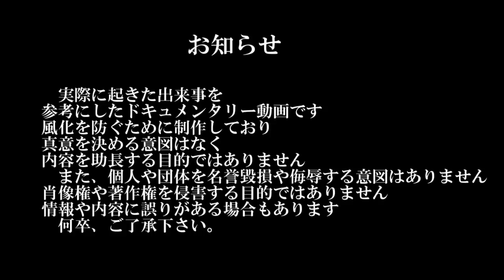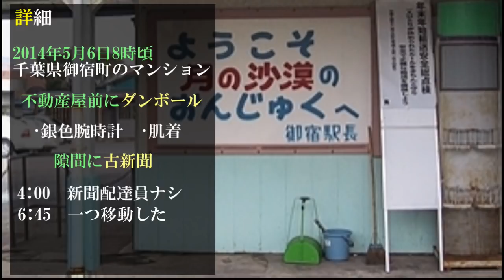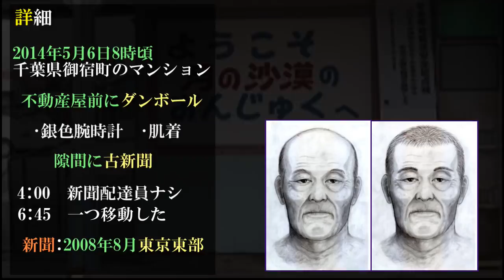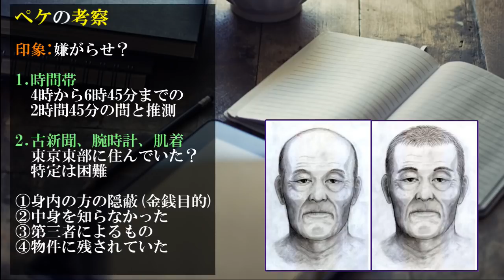【考察】千葉県御宿町